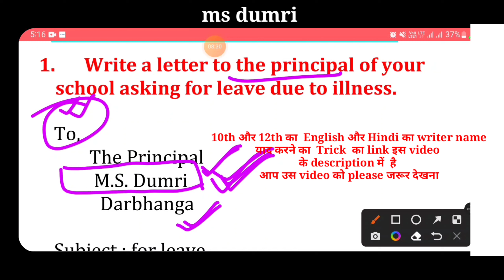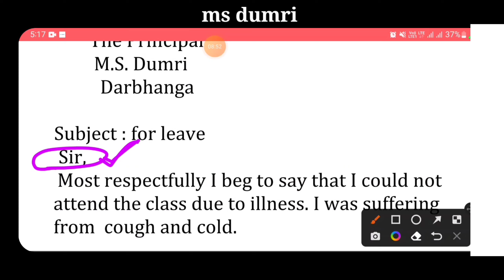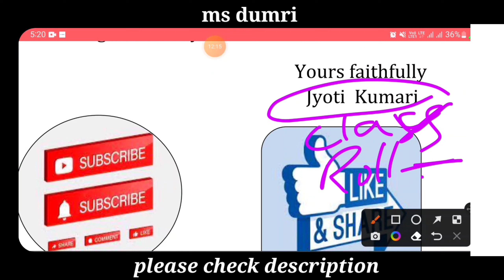write a letter to the principal of your school asking for leave due to illnesses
English me application for school
English application for live